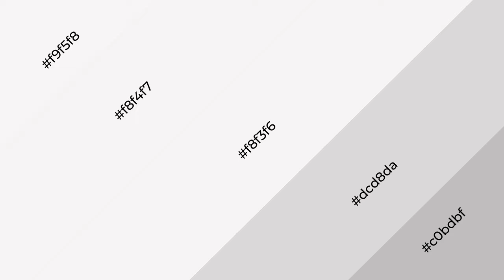Shades & Tints of Abalone color f8f3f6 A Cool Grey color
Shades of Abalone color f8f3f6 Cool Shades of Abalone with Grey hue for your project!

Shades
Hex dcd8da

Tints
Hex f8f4f7